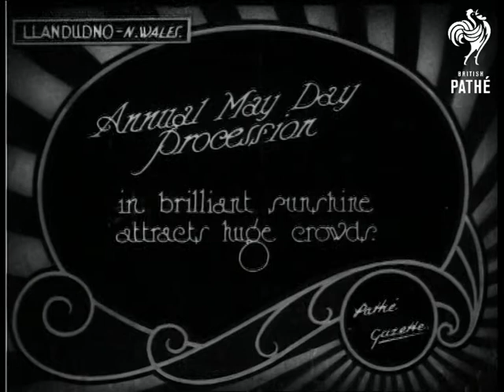Annual May Day Procession (1925)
Item title reads - Annual May Day Procession in brilliant sunshine attracts huge crowds.  Llandudno, North Wales.

L/S of men dressed as cavaliers riding on horses, boys follow in waistcoats and white tops.  M/S as a band marches along playing, it is followed by various cars which are decorated with flowers.  Horse drawn carts are part of the parade and a child is lifted up and given a wreath. M/S as he bows and places it on the cenotaph.  M/S of children dressed in white sitting on the float.

Cars and trucks drive past all decorated with flowers and ribbons. M/S of a band walking along and cavaliers on the back of a float. Decorated bicycles are wheeled past the crowd followed by a goose on a float. Various shots of horses, carts and cars.  The fire brigade go past on their engine.   L/S as the camera pans across lovely countryside and hills.  L/S of the Palladium in North Wales.

Note: the cuts run from 01:35:09 to the end of the item.
 FILM ID:396.14